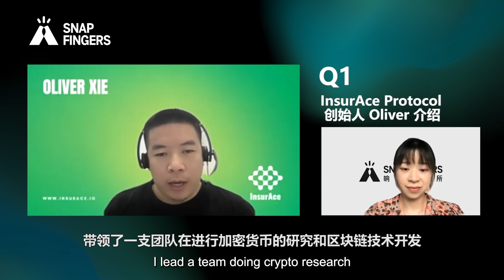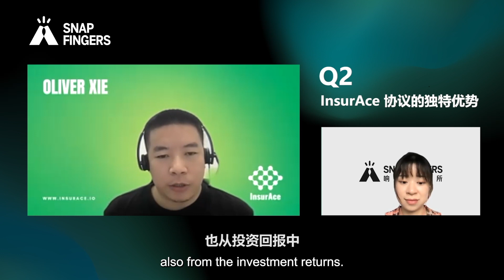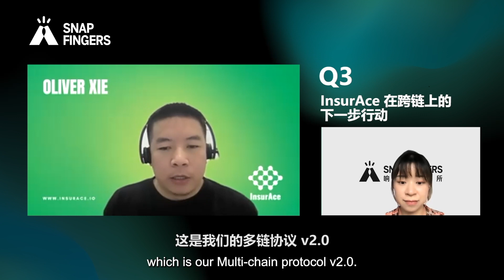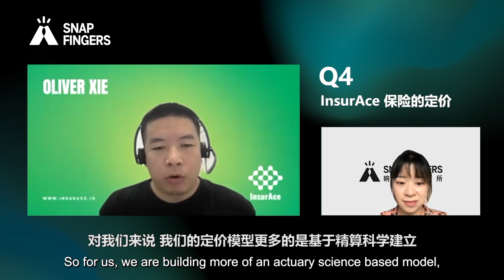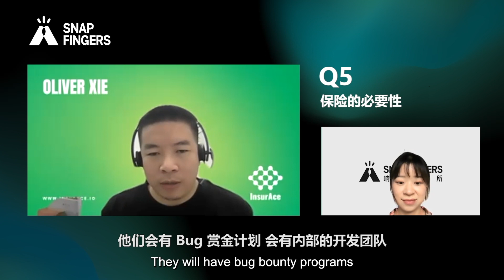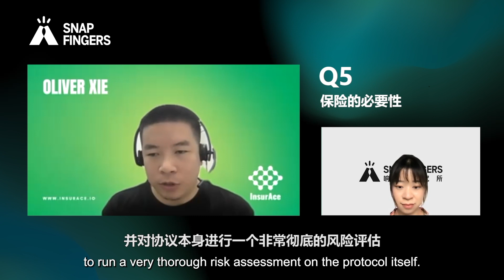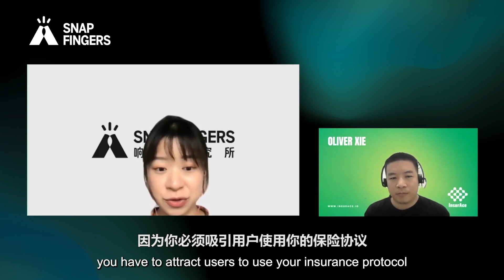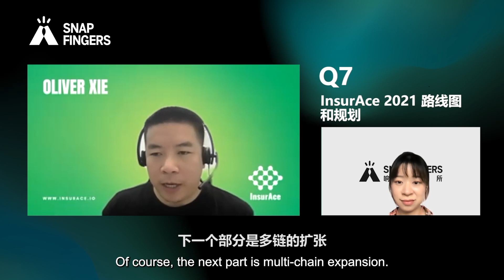Decentralized Multi-Chain Insurance — InsurAce Protocol Insures your DeFi Journey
How many security incidents have occurred since DeFi's rise? When a hacking event occurs, only insurance can give real money compensation!  InsurAce Protocol currently covers 8 public chains over 50+ DeFi protocols to protect over $26M of assets. Its KYC-free, highly cost-effective, and ease of use features enable it to cover the broadest range of risks in the DeFi market! Get to know InsurAce with founder Oliver.

DeFi 兴起至今发生了多少安全事件？当黑客事件发生，只有保险能给到真金白银的赔偿！多链保险协议 InsurAce Protocol 目前保障涵盖 8 条公链超过 50+ 头部 DeFi 协议保护超过 $26M 资产，其无需 KYC、极具性价比和高易用性的特质使其能够覆盖 DeFi 市场中最广泛的风险！和创始人 Oliver 一起认识 InsurAce。